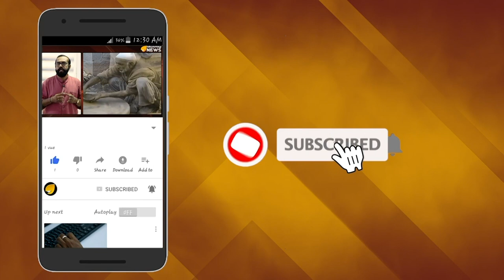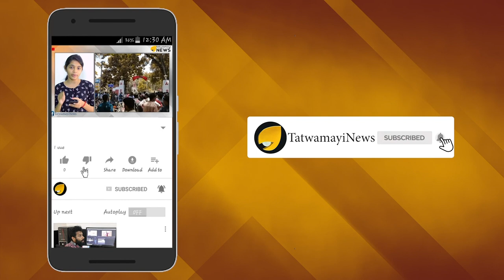തലസ്ഥാനത്തെ തന്ത്രപ്രധാന സ്ഥലം- മാലിന്യപ്രശ്നത്തിന് ആര് പരിഹാരം കാണും?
ഇത് കേവലം ഒരു പിന്നാക്ക നഗരത്തിലെ അവസ്ഥയല്ല. തലസ്ഥാന നഗരത്തിലെ തന്ത്രപ്രധാന സ്ഥലമായ വിമാനത്താവളം സ്ഥിതിചെയ്യുന്ന ശംഖുമുഖം റോഡിലെ അവസ്ഥയാണിത്. വഴിയരികില്‍ മാലിന്യം കുന്നുകൂടി കിടക്കാന്‍ തുടങ്ങിയിട്ട് നാളുകളേറെയായി. അധികൃതര്‍ക്ക് ഇതൊന്നും തിരിഞ്ഞുനോക്കാന്‍ സമയവും ഇല്ല.
അന്താരാഷ്ട്ര വിമാനത്താവളത്തിലേക്കുള്ള അനുബന്ധ റോഡിൽ കിടക്കുന്ന ജൈവ അജൈവ മാലിന്യങ്ങൾ സൃഷ്ടിക്കുന്നത് ഗുരുതരമായ ആരോഗ്യ പ്രശ്നങ്ങളാണ്.